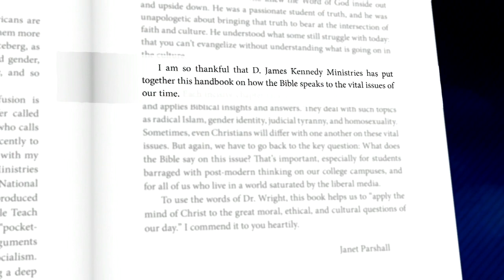Training Your Children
America was founded as a beacon for freedom and even prosperity. But today, the forces of cultural Marxism and identity politics threaten that freedom at virtually every turn by trying to exorcise the Christianity it was based upon.

How bad can it get? In California, earlier this year, a virtual SWAT team assaulted a Christian boarding school because of some unfounded internet rumors. We'll tell you more, and offer an opportunity to stand up against this attack on the First Amendment.

TV Air Date: August 25, 2019